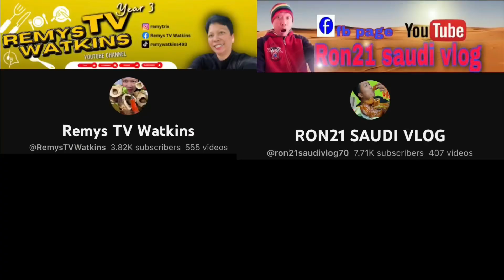ESCABECHENG ISDA | HOW TO MAKE ESCABECHE | SWEET & SOUR FISH |Filipino Sweet & Sour Fish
INGREDIENTS:
Fish | Tilapia
1 pc. onion chopped
Ginger chopped
1 pc. carrot chopped
1 pc. orange and green bell pepper
1 tsp. ground black pepper
1/4 cup vinegar
1/4 cup water
1/4 cup sugar
1/2 tbsp. oyster sauce
1/2 tbsp. cornstarch
3 tbsp. ketsup
Water
Oil

Musician: @iksonmusic

Musician: The Grand Affair